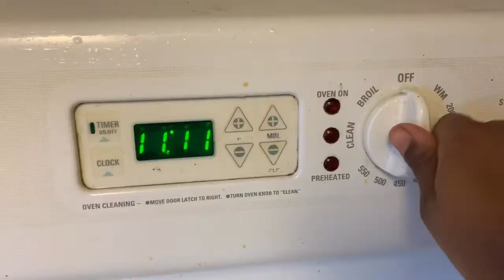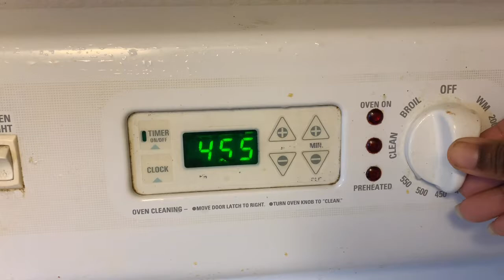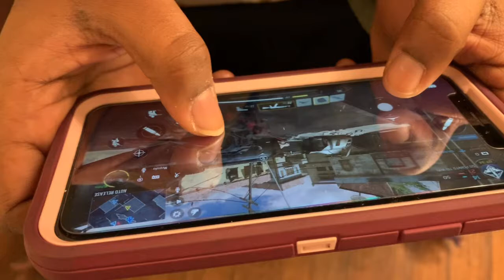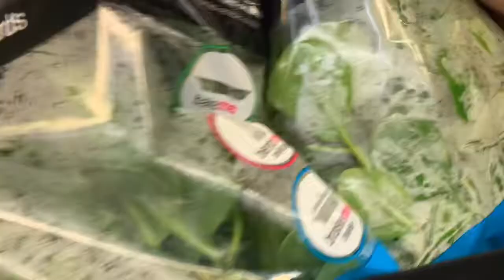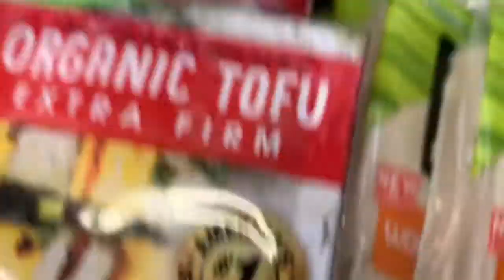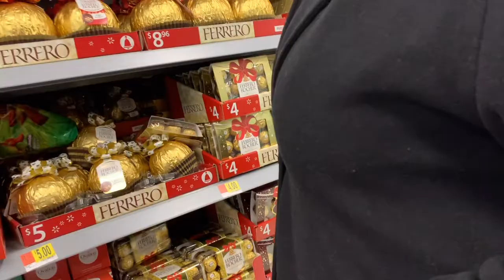|Ky’Mas Day 1| Why do I take her grocery shopping 🙄